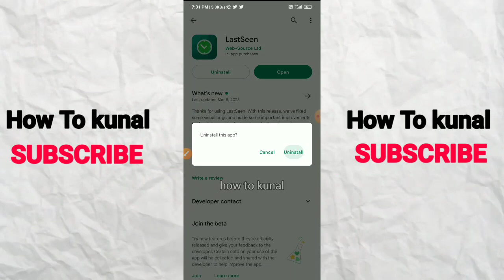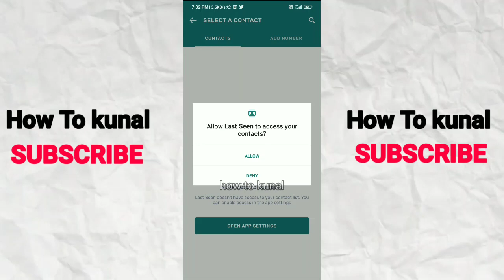How to See BLOCKED Whatsapp Status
how to know if someone blocked you on whatsapp,
how to see blocked whatsapp online status,
how to see blocked whatsapp status in tamil,
how to see status on whatsapp if blocked,
how to unblock yourself from whatsapp if someone blocked me,
how to check whatsapp lastseen if hidden or blocked,
how to see whatsapp status if someone blocked you in hindi